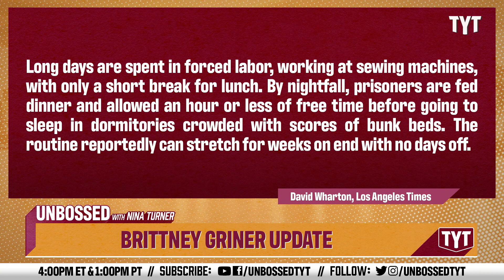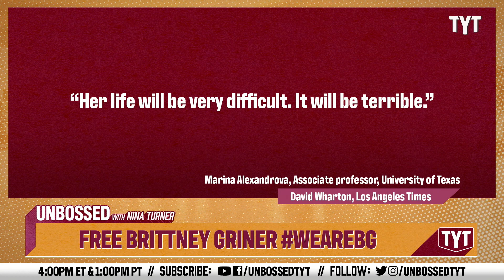Brittney Griner Faces INHUMANE Conditions In Russian Penal Colony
Brittney Griner is facing harsh conditions in a Russian penal colony for owning cannabis oil. Senator Nina Turner and Francesca Fiorentini break it down on Unbossed.

221205__UB01_Brittney_Griner_Update